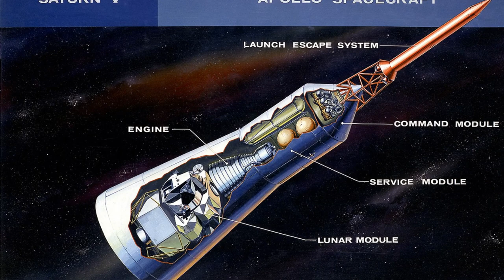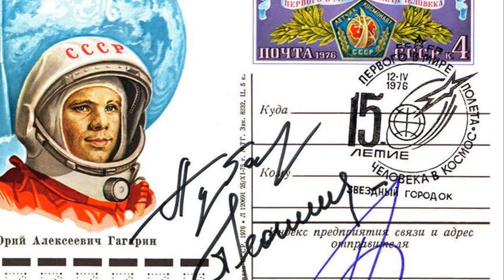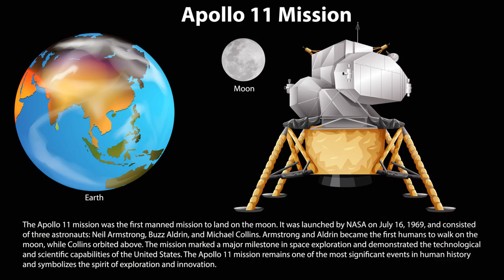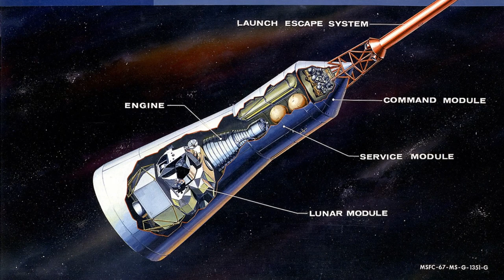The Space Race: A Journey to the Moon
OUTLINE:
00:00:00 The Dawn of Space Race
00:02:07 Technological Advancements
00:03:10 Major Milestones
00:05:04 The Legacy of the Space Race